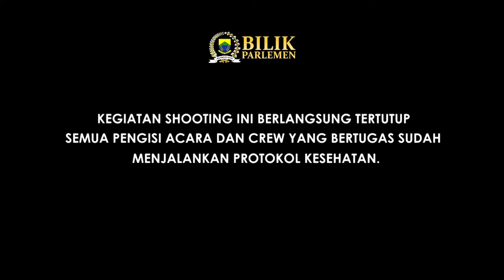Fungsi dan Tupoksi Komisi A DPRD Cianjur I Bilik Parlemen Eps 4 l CIREKS TV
Seperti kita ketahui bersama Dewan Perwakilan Rakyat Daerah (DPRD) merupakan lembaga perwakilan rakyat yang berkedudukan sebagai unsur penyelenggara Pemerintahan Daerah.

DPRD mempunyai fungsi Pembentukan Peraturan Daerah (Legislasi), Anggaran (Budgeting) dan Pengawasan (Controling). Tentunya hal ini perlu disosialisasikan ke masyarakat.